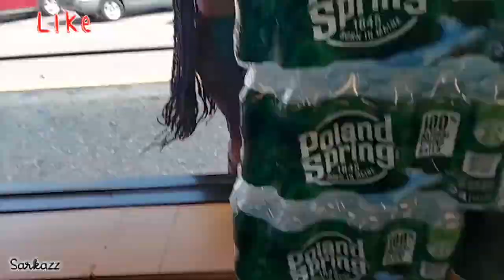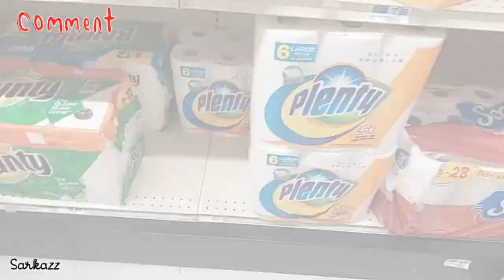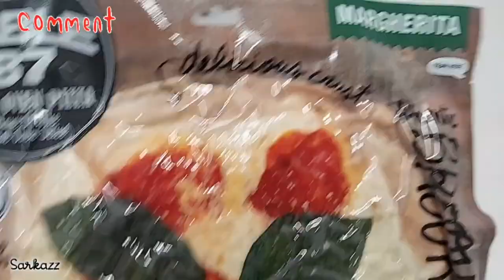I'm Not A Cab Vlog "69"